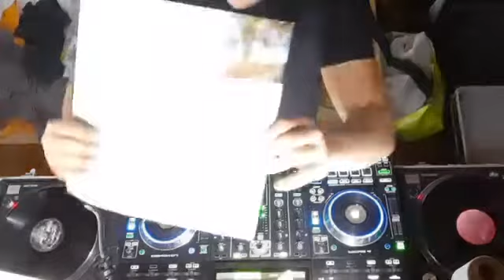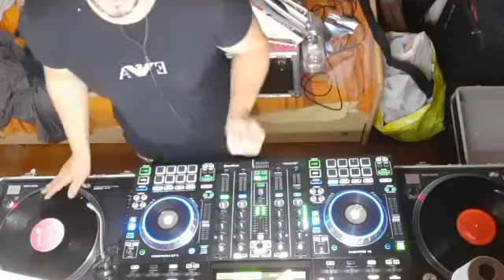12 Febbraio 2021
dj set anni 80